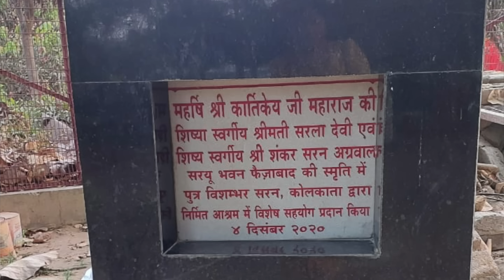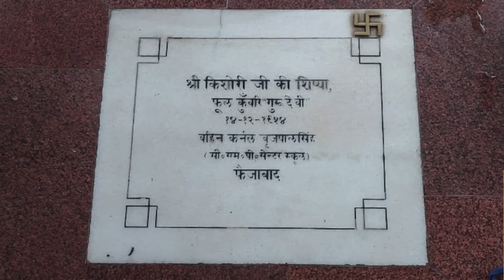EP 34 क्रोध पर विजय !!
bhakti spirituality bhaktmal bhaktiashram storytelling newvideo spiritual bhaktmal krishna radha “भक्ति-आश्रम” - श्री वृन्दावन धाम में गो-सेवा , साधु संतों, दीन दुखियों एवं गरीबों के लिए भोजन प्रसाद पवाने का कार्य सदैव अबाध गति से किया जाता है। इस सेवा को सुचारु रूप से संचालित करने के लिये आप भी अपना योगदान प्रदान कर सकते हैं और पुण्य के भागी बन सकते हैं !!

HDFC BANK :

Name                     :  Swami Devadas
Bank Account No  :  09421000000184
IFSC Code             :  HDFC0000942
Bank Name           : HDFC Bank
Bank Branch         : VRINDAVAN
Account Type       : Savings Account

SBI BANK :

Name                        : Swami Devadas
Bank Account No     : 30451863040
IFSC Code                  :  SBIN0016533
Bank Name              : STATE BANK OF INDIA
Bank Branch             : RAMAN RETI MARG
Bank Account Type : Savings Bank

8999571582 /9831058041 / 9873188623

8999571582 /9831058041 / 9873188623